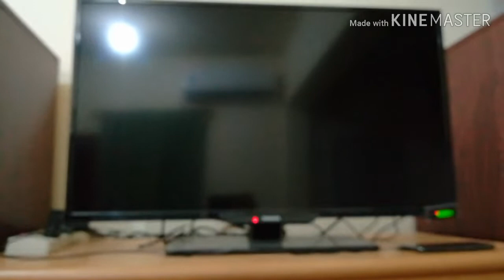ROOM TOUR (SERVANTS ROOM) ❤️❤️❤️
Not every household provide nice & good rooms dor rheir housemaids..Thanks sa mga amo namin super bait nila.. Thank god!!